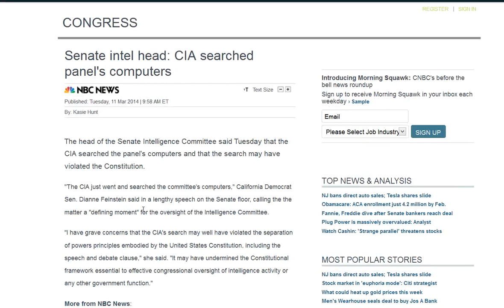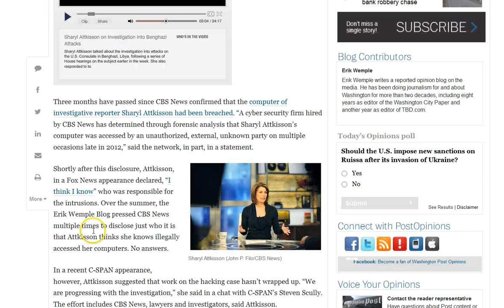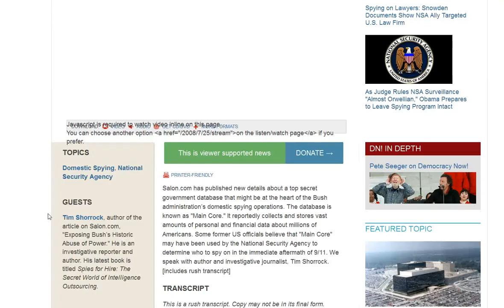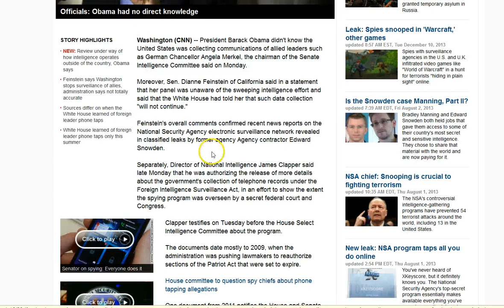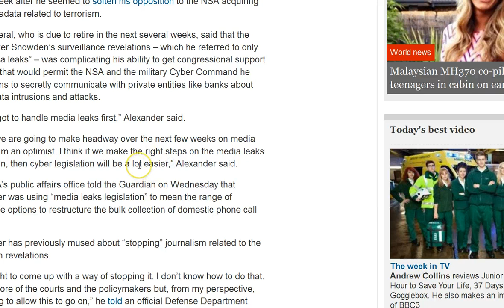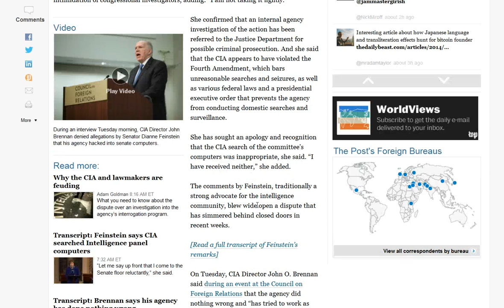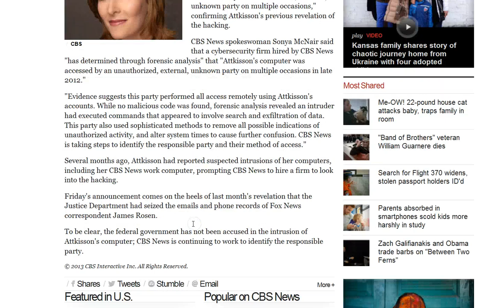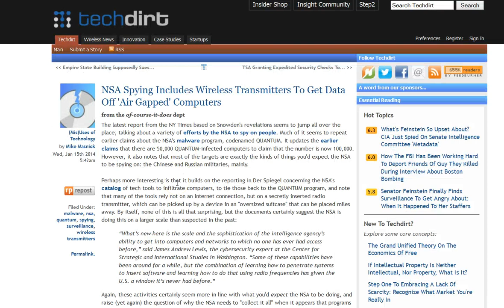Senator Dianne Feinstein Admits CIA Spies on Congress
Senator Dianne Feinstein Admits CIA Spies on Congress and Hacks into Their Computers
Mark Dice is a media analyst, political activist, and author who, in an entertaining and educational way, gets people to question our celebrity obsessed culture, and the role the mainstream media and elite secret societies play in shaping our lives.

Mark's YouTube channel has received tens of millions of views and his viral videos have been mentioned on ABC's The View, the Fox News Channel, CNN, the Drudge Report, TMZ, the New York Daily News, the New York Post, and other mainstream media outlets around the world.

He has been featured on various television shows including the History Channel's Decoded, Conspiracy Theory with Jesse Ventura, Secret Societies of Hollywood on E! Channel, America Declassified on the Travel Channel, the Sundance Channel's Love/Lust: Secret Societies, and is a frequent guest on Coast to Coast AM, The Alex Jones Show, and more.

Mark Dice is the author of several popular books on secret societies and conspiracies, including The Illuminati: Facts & Fiction, Big Brother: The Orwellian Nightmare Come True, and his newest book, Illuminati in the Music Industry, which are available in paperback on Amazon.com, or e-book on Kindle, iBooks, Nook or Google Play.  While much of Mark's work confirms the existence and continued operation of the Illuminati today, he is also dedicated to debunking conspiracy theories and hoaxes and separating the facts from the fiction; hence the "Facts & Fiction" subtitle for several of his books.  He has a bachelor's degree in communication from California State University.